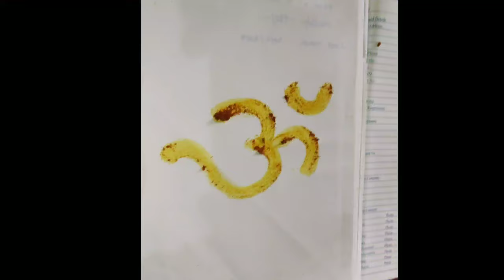part-2 Tips to grow sannajaji puvvulu in all seasons ||jasmine ||flowering ||without pesticides.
How to get more sannajajulu in all seasons.

Hope they are helpful to you.